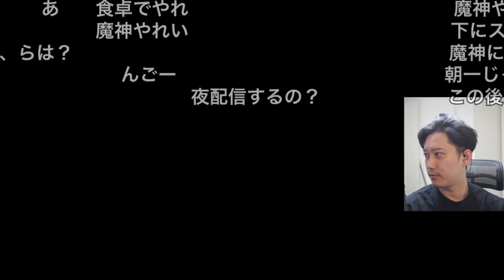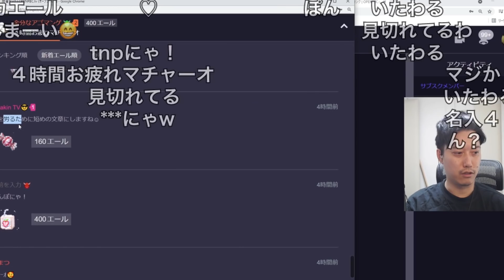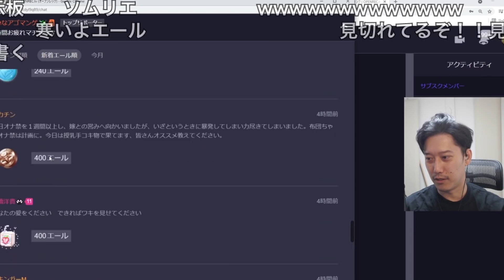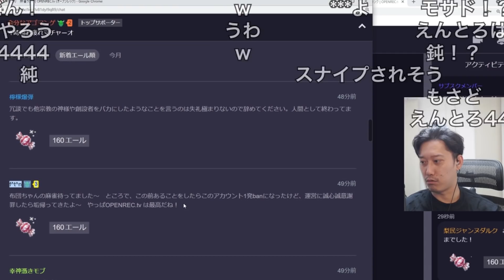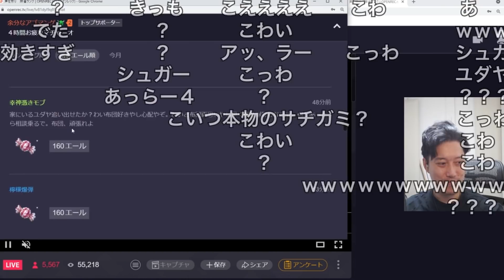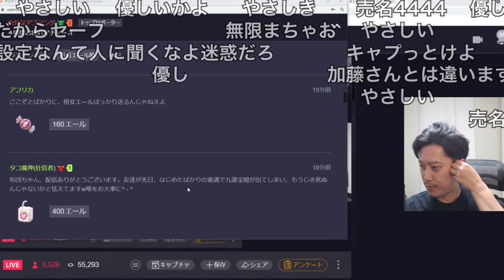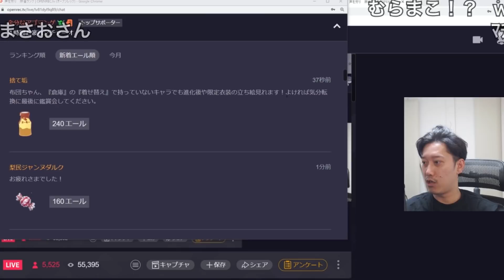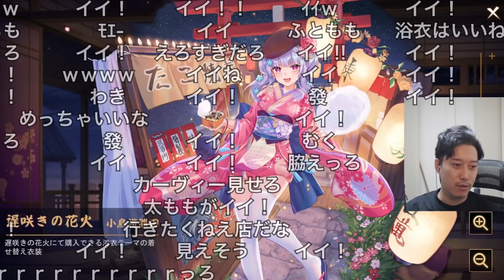[布団ちゃんエール] 新たな高田伝説を読む布団ちゃん 2021/11/23 声を労り 麻雀ランク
元動画

開始 声も回復した　0:00
エール開始　0:54
専卒　1:01
ドラクエ10 やらない　1:20
授乳風俗　1:38
麻雀実卓配信　2:42
高田伝説　3:08
ﾏﾁｬｵ杯　3:50
ブロック　4:24
シュガー　5:17
刃背道　5:47
布団ちゃんOBS設定　6:01
九蓮宝燈　6:34
進化後キャラ確認　7:19
終わり　9:47